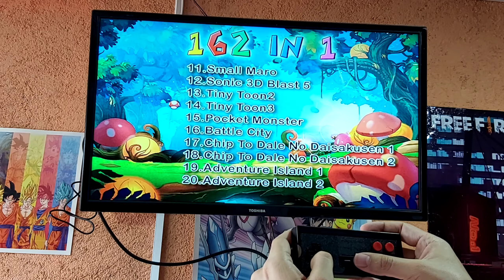Consola retro Mini Game Box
Incluye 560 juegos integrados
2 controles
cable de poder